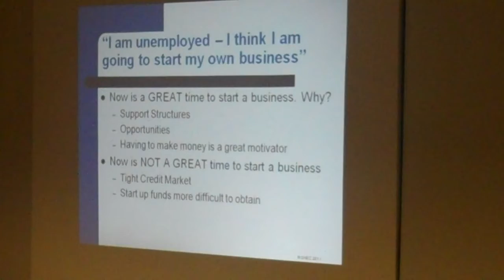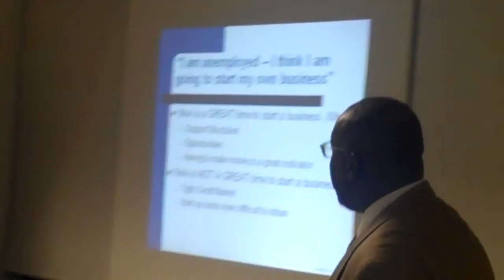Financial Literacy for Entrepreneurs 1-24-12